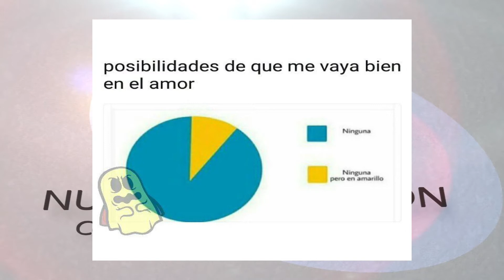Nueva Generación TV PROGRAMA Sábado 23 de septiembre BLOQUE-3